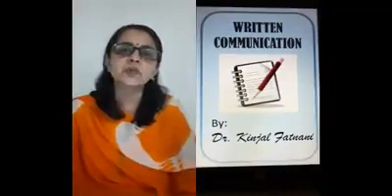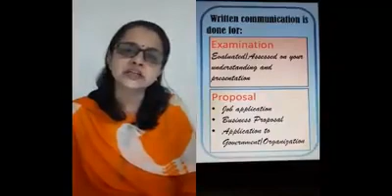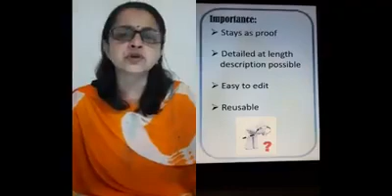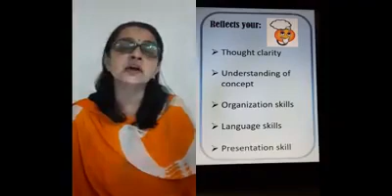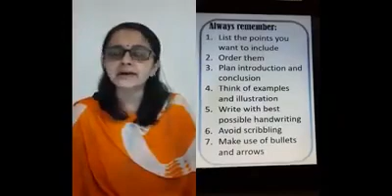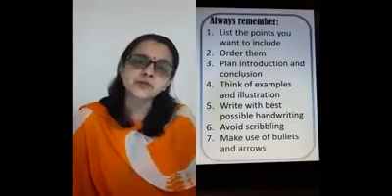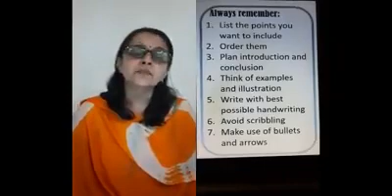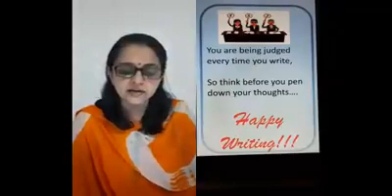Power Talk on Written Communication